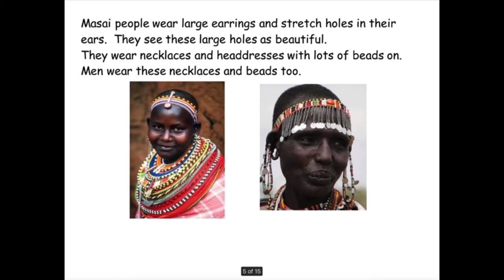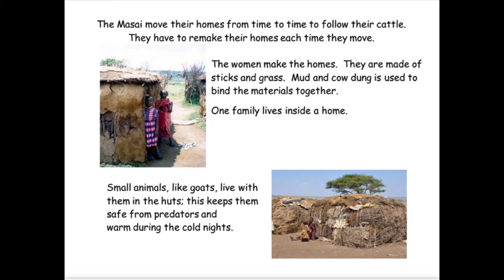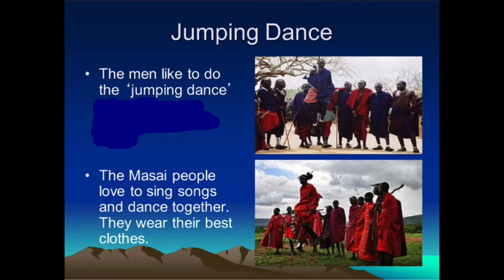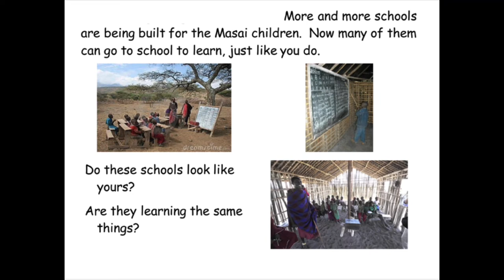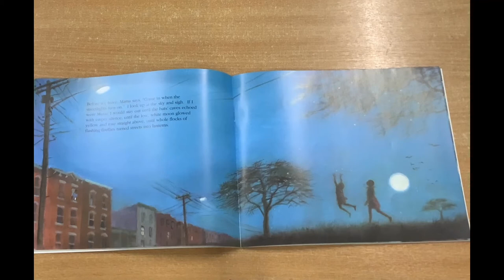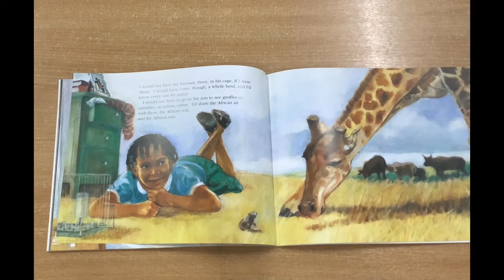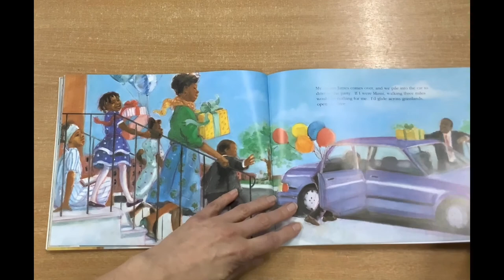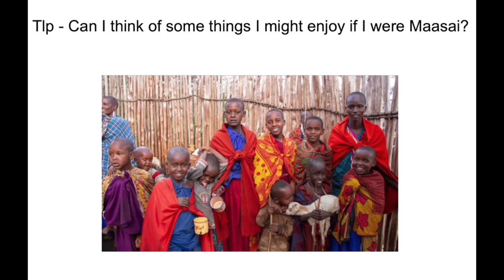Y2 Geography 22.02.21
Find out more about the Maasai tribe in Kenya.